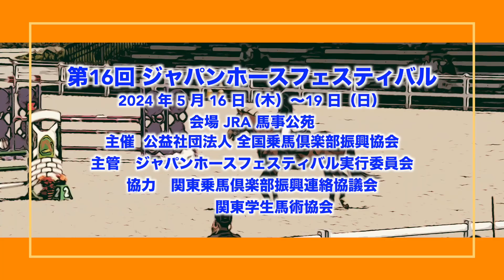第8競技 中障害飛越競技D (内国産馬班)【第16回ジャパンホースフェスティバル】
2024年5月16日(木)～19日(日)にJRA馬事公苑にて開催された【第16回ジャパンホースフェスティバル】のダイジェストです。

競技の詳細や全成績については全国乗馬俱楽部振興協会のホームページをご覧ください。